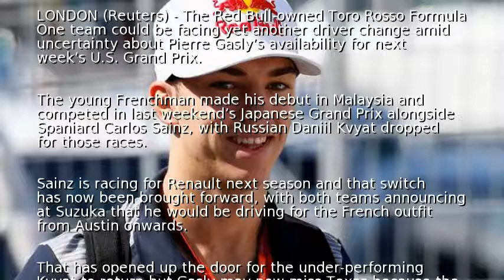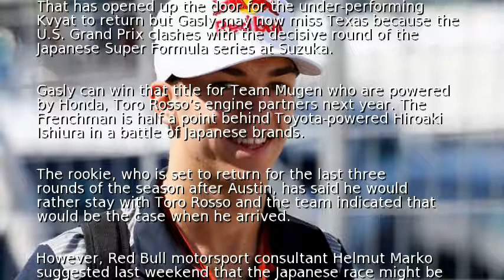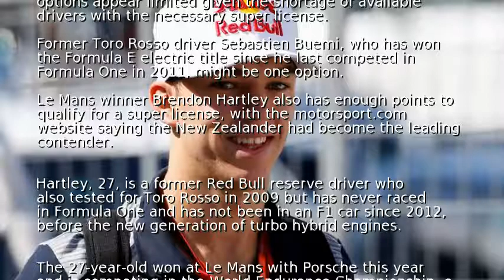Toro Rosso keep F1 guessing ahead of U.S. Grand Prix